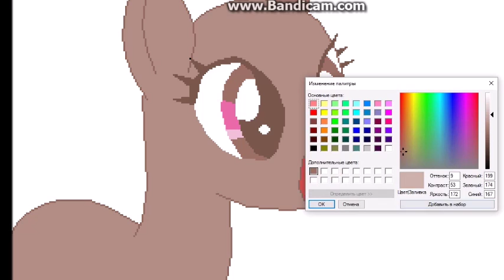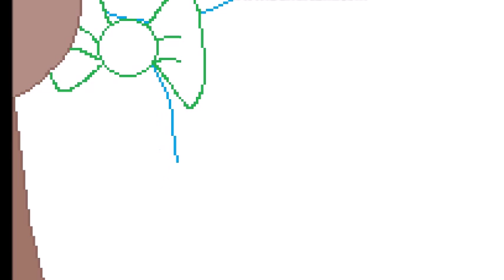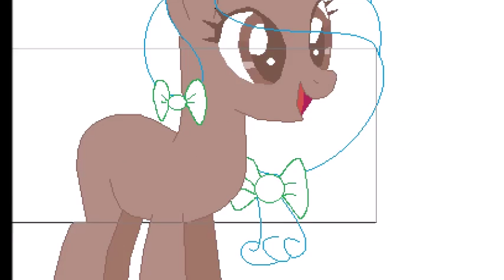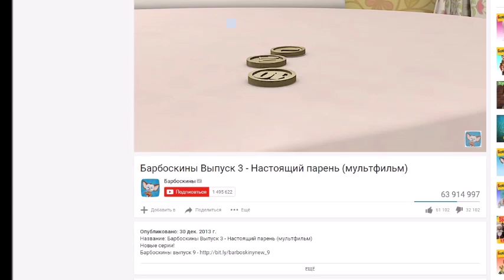Miss Fire:SbeedPaint Pony. Paint and Sai .